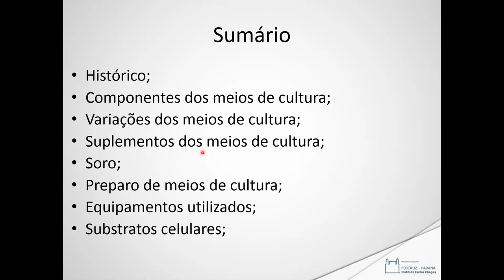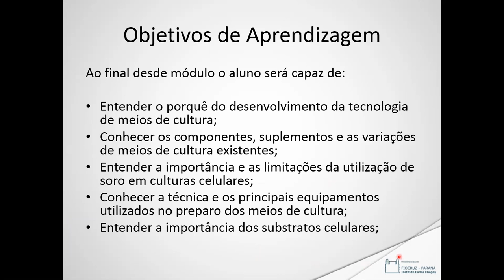Meios de cultura, suplementos e substratos celulares - Apresentação Meios de cultura